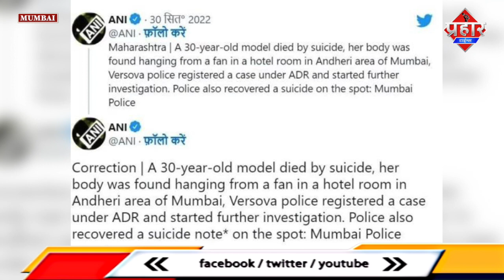सुसाइड नोट लिखकर मॉडल आकांशा मोहन ने की आत्महत्या||Saniya idrisi|| Aapka Prahar Times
सुसाइड नोट लिखकर मॉडल
 आकांशा मोहन ने की आत्महत्या||Saniya idrisi